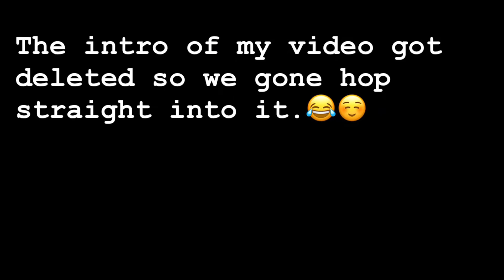HE THREW UP IN MY MOUTH! 🤮 (CRAZY!)